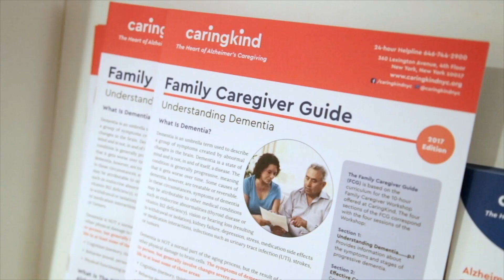Memory Advocate Peers | CaringKind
Welcome to the Memory Advocate Peers (MAP) landing page. The pilot phase of MAP has concluded, and the program is not accepting any new participants. CaringKind staff will continue to support current MAP mentors and dyads.

We want to take this opportunity to extend our heartfelt thanks to all involved parties for their incredible support and enthusiasm. Your dedication has been truly inspiring, and it has been a privilege to have you with us on this journey. While we are closing this chapter of MAP, please know that your contributions have made a lasting impact.